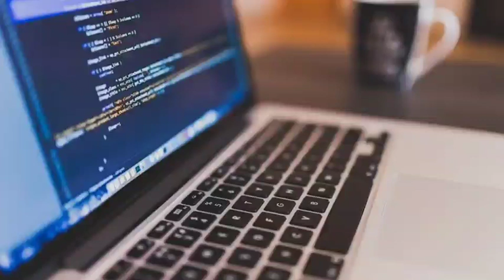punjabi news - punjabi news today live - punjabi news live - punjabi live news - punjab news